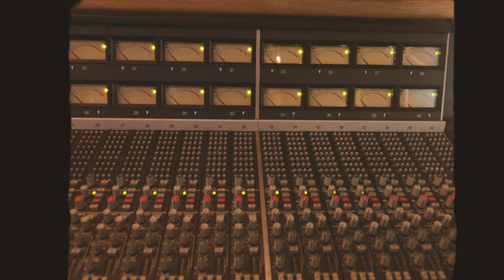Will Muse feat. Steevie Steeves - World in the Way (Official Music Video)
Video by Josh Sikkema

-LYRICS-
“World in the Way”
Will Muse featuring Steevie Steeves

I’ve lost myself fighting with what to do
I find myself falling in love with you
(Wohohohoh) I’ve been hiding from the truth
Behind demons or angels sometimes I can’t tell what
to choose

Don’t baby don’t baby don’t baby don’t let the world get in our way
No I won’t no I won’t no I won’t let the fire between us fade
No I won’t no I won’t no I won’t listen to what they say
Don’t baby don’t baby don’t let the world get in our way

I find myself always lost in your eyes
I find myself seeing what our future could look like
(Hohohohoh) I’ve been in love with you this whole time
From the start to the end I know I need you in it, never say goodbye

I come from one place I come from another
That shouldn’t mean we can’t be together
In our own way I think we can make a perfect life and a perfect love
Look how close we’ve already come

Don’t baby don’t baby don’t let the world get in the way
I won’t no I won’t no I won’t let the fire between us fade
No I won’t no I won’t no I won’t let the world get in our way